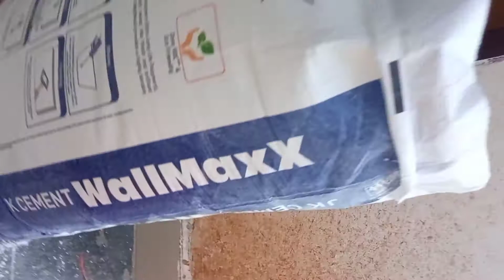OMG! Where is Mom? फिर से शुरू हो गये दोनो 🤭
and be a part of our youtube family 🙏🙏